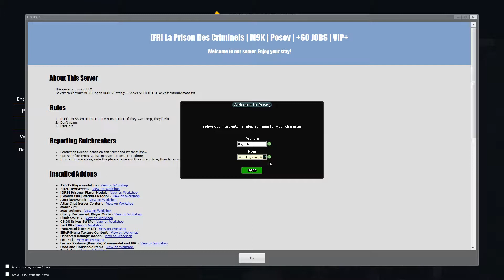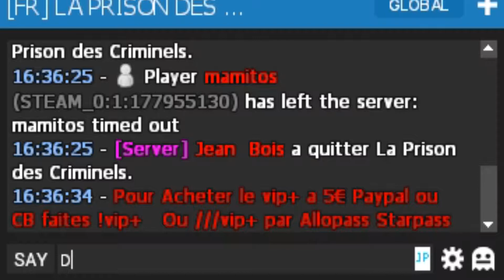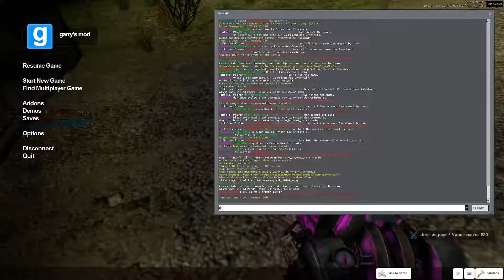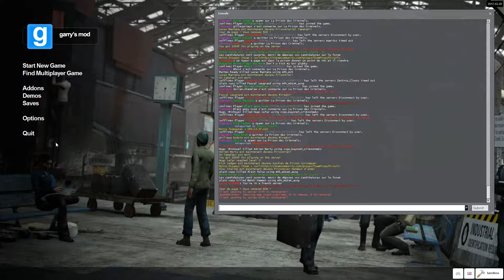Garry's Mod - French Prison RP Server - The Baguette Life FT Glubby Gamer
Weaboos, Chickens, Kids. This server has it all!

-Mr.Slendykins Sockman